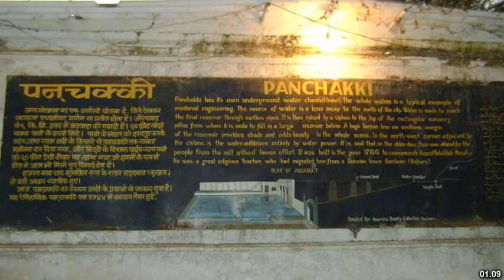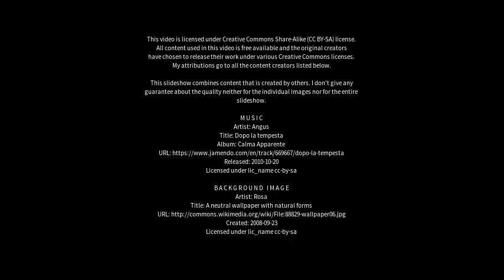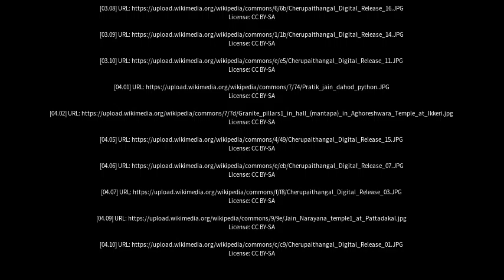Best places to visit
Best places to visit - Paithan (India) Best places to visit - Slideshows from all over the world - City trips, nature pictures, etc.